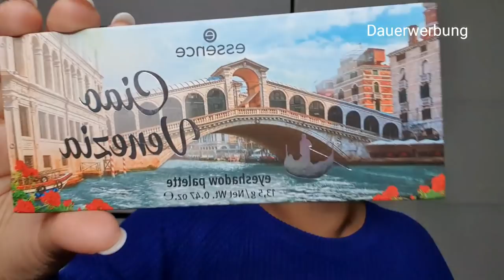Storytime mit Megaaaaaaaaaaa Beautyhaul .......so viele tolle Produkte entdeckt OMG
ich freue mich heute wieder für euch ein tolles Video hochladen zu dürfen !

Mir ging es wirklich nicht sehr gut . Leider auch jetzt noch in der 36. ssw an massiver Übelkeit und es wird jetzt einfach wahnsiinnig anstrengend .

Ich hoffe sehr das ihr euch die Zeit nehmt euch das gesamte Video anzuschauen.

Stellt mir gerne eure Fragen in den Kommentaren .freue mich auf euch .

Videos für nächste Woche gibt es dann wieder Samstag und Sonntag und haben sowohl Babyinhalte wie auch diesmal Psychologische Gedanken die ich jetzt einfach hatte .Ängste in der Schwangerschaft oder zb welche Veränderungen einfach auf einen zukommen. und natürlich Beauty .dieses Thema wird mir immer wichtig sein .

Kuss und bis gleich ...

Freue mich auf euch

Bilder konnte ich leider nicht einfügen da dies irgendwie nicht klappte sehr gerne schaut euch meine Hochzeitsbilder auf Instagram an :

Jennywhatelseyoutube